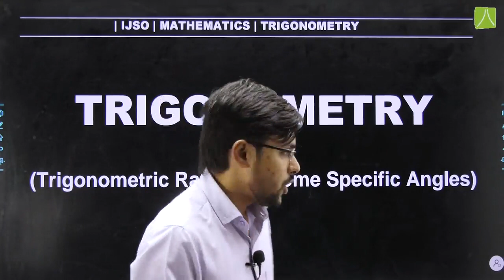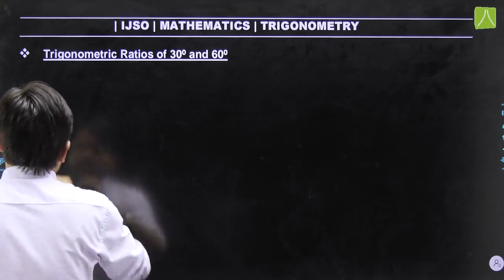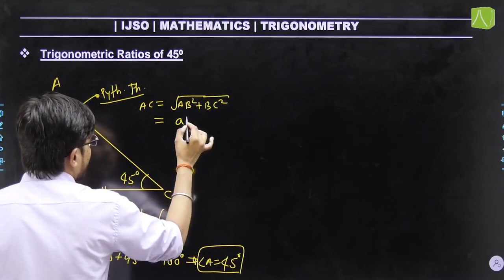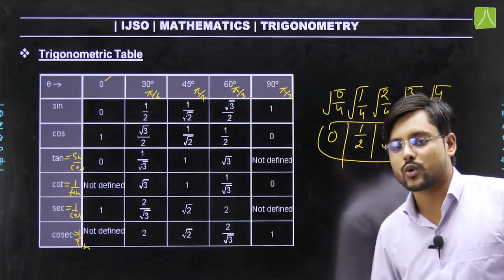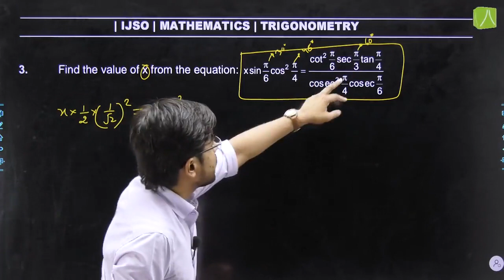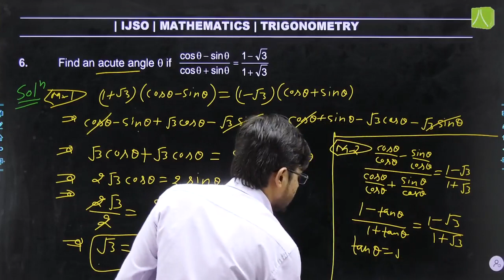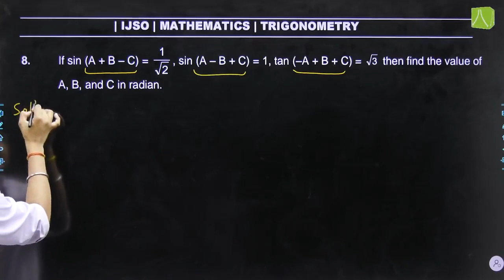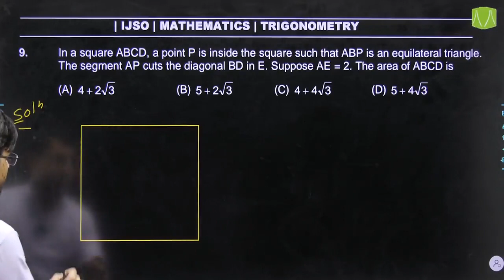DIGITAL IJSO_ TRIGONOMETRY | L- 3 | MATHEMATICS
Trigonometric rations of specific angles